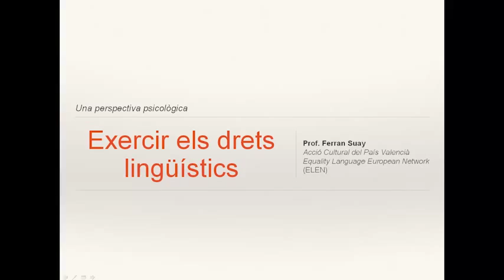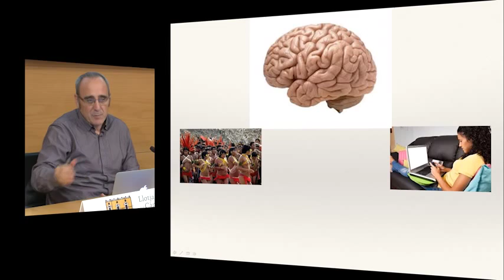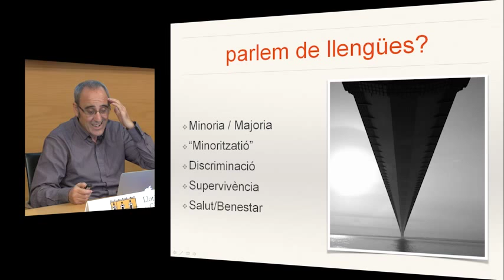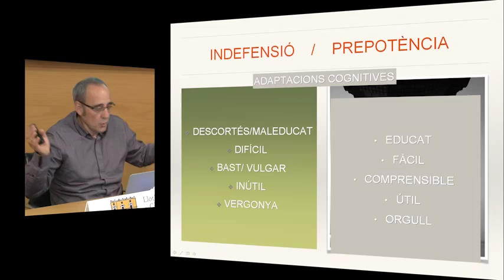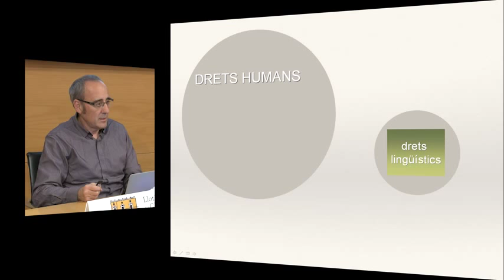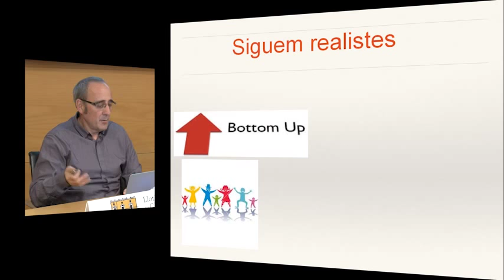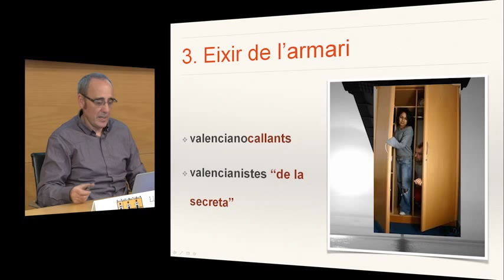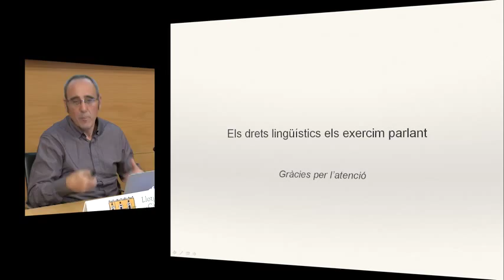Exercir els drets lingüístics per Ferran Suay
El acte s'engloba dins dels actes de commemoració del 82 aniversari de la signatura de les Normes de Castelló. Ferran Suay és doctor en Psicologia per la Universitat de València, on exerceix com a professor de Psicobiologia. És vicepresident d'ELEN (Equality Language European Network), membre de la Junta Directiva d'Acció Cultural del País Valencià (ACPV) i forma part del Consell Consultiu de la Plataforma per la Llengua al País Valencià. És autor, junt amb Gemma Sanginés, del llibre Sortir de l'armari lingüístic, que va merèixer ¿l'any 2011¿ el Premi Sant Jordi 'Lupa d'Or', atorgat per la Societat Catalana de Sociolingüística (IEC).

Realització  Efraim Vidal
Càmera  Diego Climent